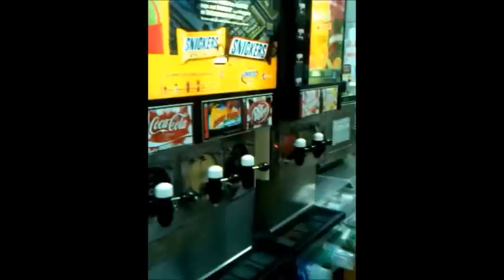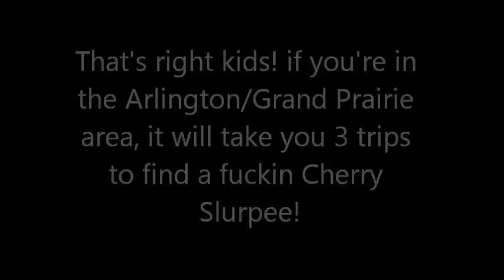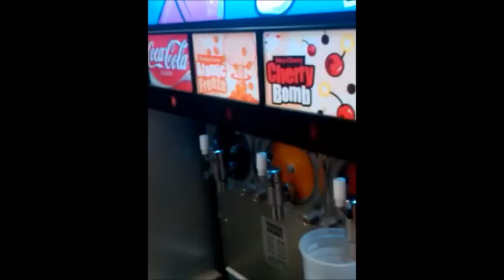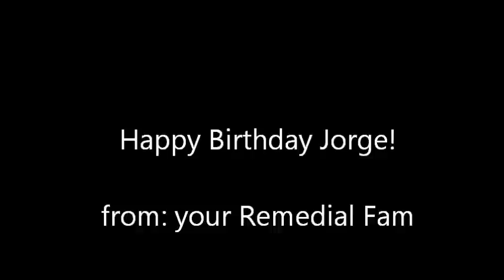Jorge's First Slurpee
DFW dance crew Remedial Force takes one of its members out for his very first Icee. This is their story.